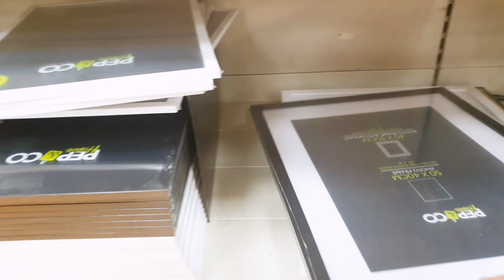poundland shopping 🇬🇧 // tortilla wrap // quick recipe //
come with me for poundland shopping in uk 🇬🇧.